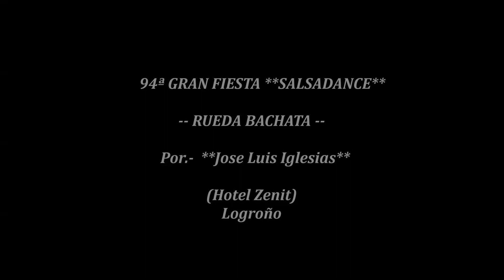94ª FIESTA **SALSADANCE** (SBK) (Rueda de Bachata) 05-11-2023